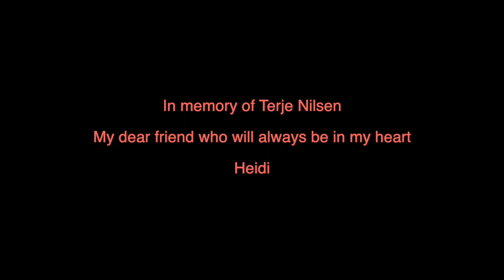Heidi Torsvik - Jorda - In memory of Terje Nilsen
Text and Melody: Terje Nilsen
Photo: Stig B. Hansen/Aftenposten
Vocal and vocal arrangement:: Heidi Torsvik (Heidi Goodbye)
Music arranged and performed by: Winter Lazerus

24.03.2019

Denne uken mistet vi en fantastisk nydelig kunstner, poet og musiker. Terje Nilsen vil alltid ha en helt spesiell plass i hjertet mitt. Jeg hadde gleden av å synge med han både på scenen og også i studio. På albumet, N`te Gang, korer jeg blant annet på sangen, Jorda.

I et ønske om å være nær Terje kom jeg frem til at den beste måten var å spille inn en av sangene som han har skrevet. Jeg valgte "Jorda" siden den har et så viktig budskap som angår oss alle, som igjen er en av grunnene til at den er så vakker.

Takk Terje, for at du var så raus og spredde så mye visdom og glede her på jorden.

English:

This week we lost a beautiful artist, poet and musician. Terje Nilsen will always have a special place in my heart. I had the pleasure of singing with him both on stage and in studio. On the album “N’te Gang” I sing backing vocals on “Jorda” among others.

I had a wish to be close to Terje at this time and thought that the best way was to sing one of his songs. I chose "Jorda" (The Earth), as it has such an important meaning now more than ever. It is a song and lyric both heartbreaking and beautiful and it speaks to all of us who live on. What kind of a world do we want to create? In “Jorda” Terje calls this - “A war that no one wins”…

Thank you, Terje, for sharing your soul, wisdom and joy here on earth.